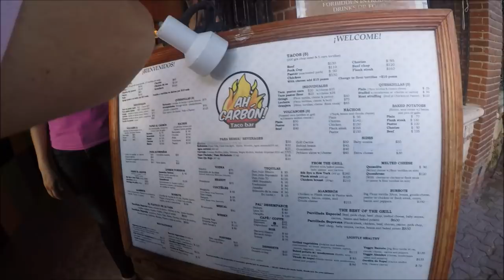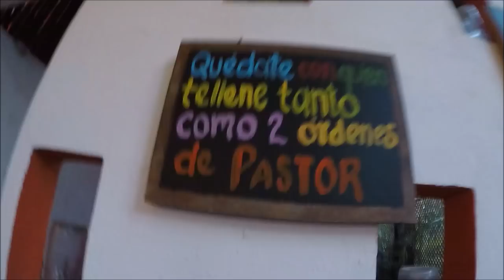TOUR DEPA+CATADORES DE TACOS EN PLAYA DEL CARMEN/ALLYVLOG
Quédate pendiente pues subiré mas vlogs del viaje a Playa del Carmen :D